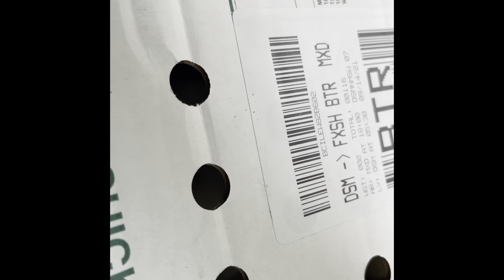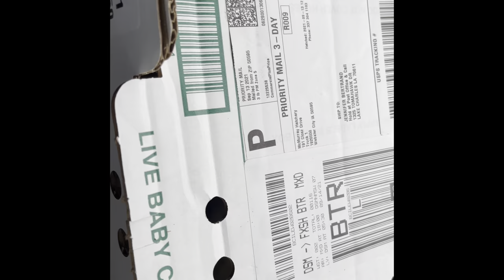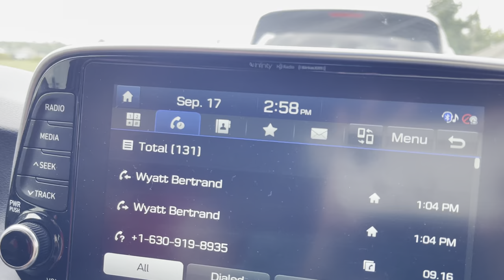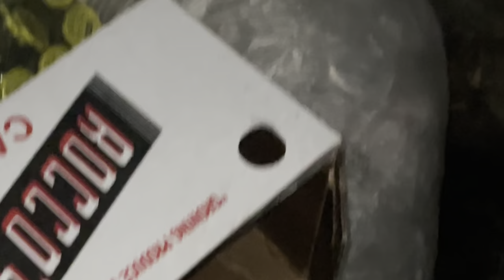GARAGE SALE HAUL/Sumilip lng sa dumpster/jenjenvlogs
GARAGESALE HAUL/Sumilip lng sa dumpster/jenjenvlogs